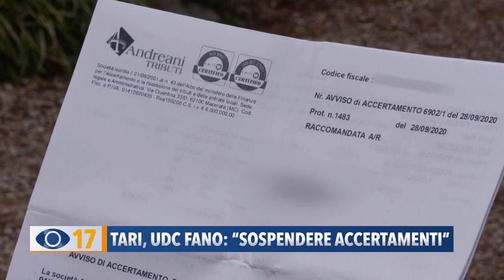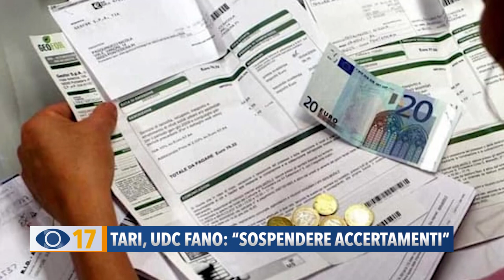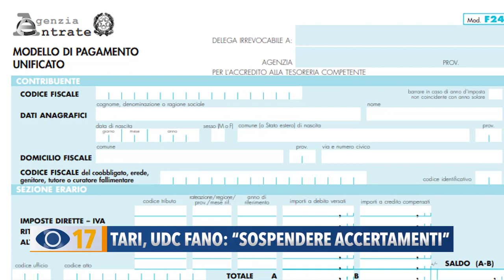Tari, UDC Fano: "Sospendere accertamenti"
In questi giorni stanno arrivando a tanti fanesi gli accertamenti sulla Tari con cartelle da centinaia di euro. Sul recupero della Tassa sui Rifiuti insorge l'UDC. “I cittadini non vanno tartassati – ha detto Davide Delvecchio - la giunta Seri vuole far cassa”.